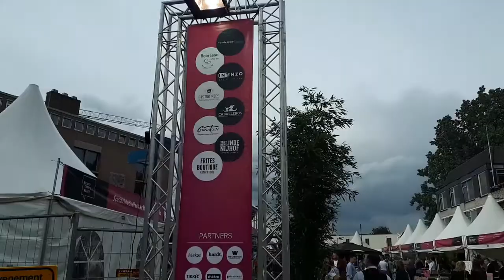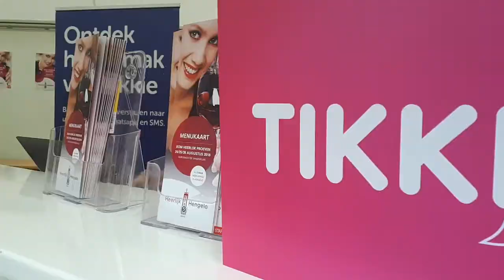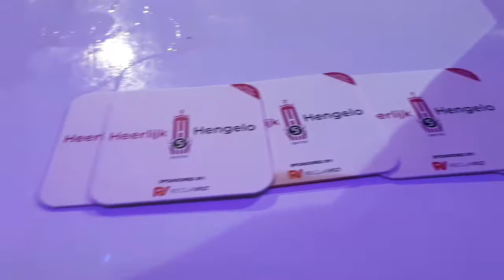Heerlijk Hengelo 2018 (vrijdag)